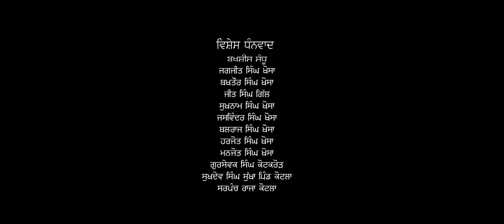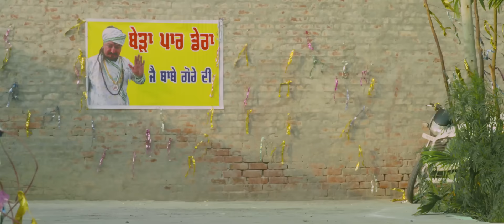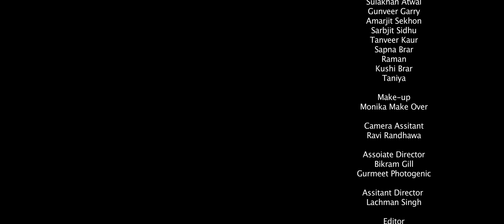New Punjabi Movie 2023 | Bapu Jawaan Munde Preshan | Latest Punjabi Movies 2023 Full Movie | 4K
Presenting New Punjabi Movie Trailer of Punjabi Movie "Bapu Jawan Munde Pareshan". After the success of Hit Punjabi Movie "Kurmaiyan", Another punjabi movie trailer creation of Winner’s Film Production for Goyal Music. A Comedy Family film filled with thrill . Film is Directed by Gurmeet Saajan.

Artist : Gurmeet Saajan, Harry Sachdeva, Harinder Sandhu, Manjit Mani, Sapna Brar, Tanveer Kaur,  Minni Mehar Mittal Gabbar Singh, Chamkaur Bandemar, Chacha Bishna, Sulakhan Atwal, Neeta TumberBhan, Lachhman Singh

Writer & Director : Gurmeet Saajan
Assistant Director : Lachhman Singh
Chief Ad : Gurmeet Photogenic
Associate Director : Bikram Gill
Dop : Barinder Sidhu
Assistant Dop : Ravi Randhawa
Makeup : Monika Makeover
Editor : Surjit Rai, Bakhshinder Bittu
Colorist : Bakhshinder Bittu
Backscore : Lankesh Kamal
Dubbing : Kamal Cinematic
Studio  Production : Neeta Tumberbhan
Design : Meekka Advertiser